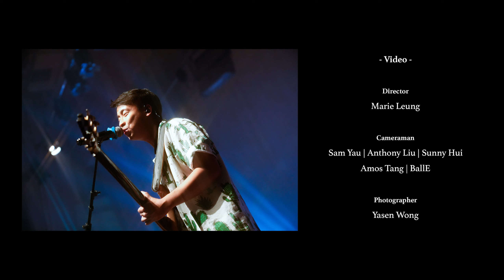【2023 SYU Musoc Annual Performance】 Pandora （風月／找出秒針的缺口／聖人模式／登陸我的潘朵拉／靈魂吶喊／安全距離）Live Show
00:00:00 開show
00:00:31 風月
00:04:12 找出秒針的缺口
00:08:18 聖人模式
00:12:11 登陸我的潘朵拉
00:16:23 靈魂吶喊
00:22:02 安全距離
Closing

Director: @marieeemeh
Cameraman: @_samyau_ | @an_unprofessional_photographer | @cnmb.sun | @amo.7.19 | @hhlbosco
Photographer: @yasenwong
Editor & Colourist: @marieeemeh
Assistant Editor: @samuelll.zzzzz
Graphic Designer: @kyyylieccc | @stephanie_lee_0228

Concert Producer
SYU Musoc：Angus Yu｜Samuel Yu｜Stephanie Lee｜Candy Chu｜Kylie Cheung｜Anson Yeung｜Crystal Leung｜Ronnie Hui｜Sunny Hui｜Nicole Tse｜Henry Tse